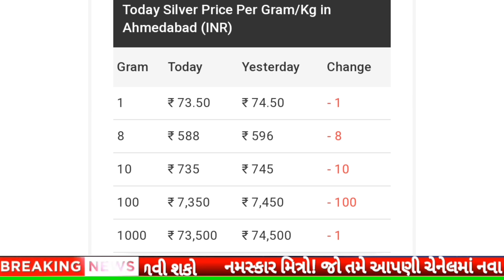આજના સોનાના ભાવ || daily news | today gold silver rate ||sonana bhav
silver rate
sonana bhav

સોનાના ભાવ
ચાંદીના ભાવ

ચાંદીના ભાવ
ચાંદીનાભાવ  આજના
આજનાચાંદીના ભાવ
ચાંદીનાદરરોજનાભાવ
silver rate ttoday
silver rate
Sonana ભાવ
Chandina bhav
Sonani buti
Sonano har
new design
Jewellery
bhav
બજાર ભાવ
આજના ભાવ

gold price

1 gram gold jewelry with price in ahmedabad,

sonyacha bhav,
sonyache bhav,